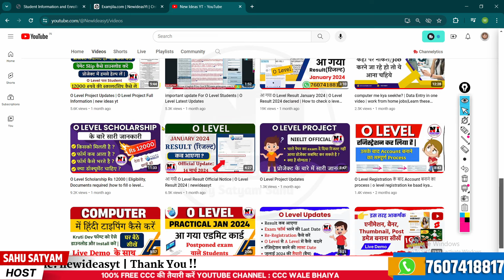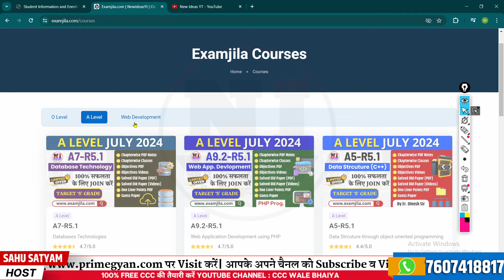O Level Important Update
हिन्दी में Free O Level Test टेस्ट

About This Video:
If you are pursing "NIELIT O Level Course" or "NIELIT A Level Course". Than This Channel Provides “O level book PDF”,"A Level Classes", "A Level Notes","A Level Books",(m1-r5) IT tools classes and PDF”, “(m2-r5) Web designing and publishing Classes and PDF”, “(m3-r5) Programming and problem solving through python PDF and Classes”,”(m4-r5) [Internet of Things] Classes and PDF” ,"O level Mock Test", "O level project", "O level practical Exam" and O Level Exam Preparation.